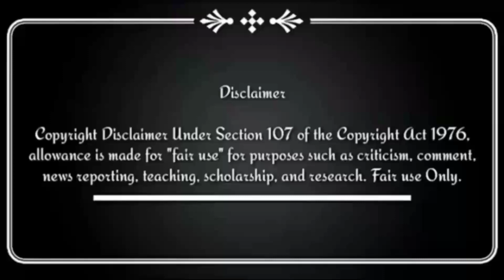NEW CG STYLE DANCE MIX SONG 2023..माया लेके माया कर के छोड़ देबे...Dj ASWANT DINDORI REMIX